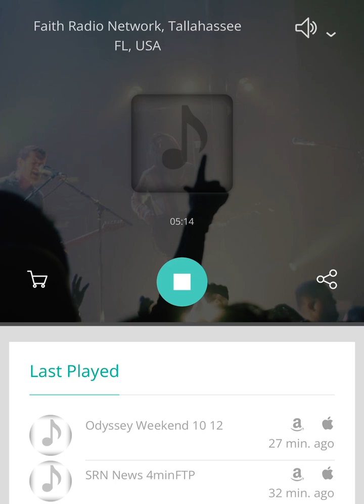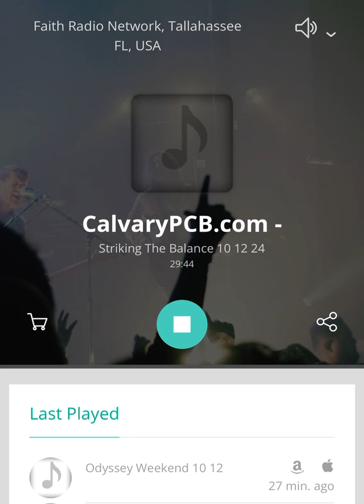Striking The Balance “Acts 28” (part 2)